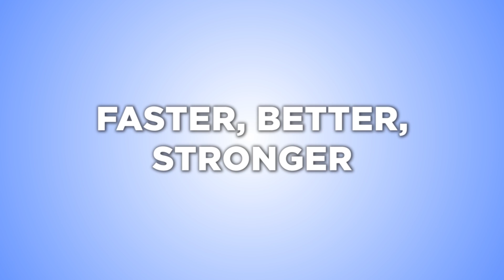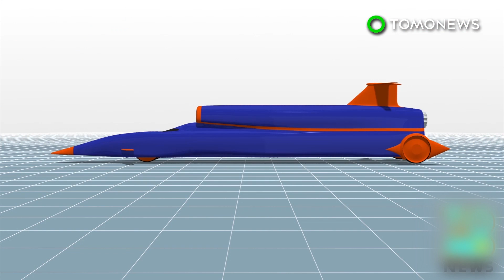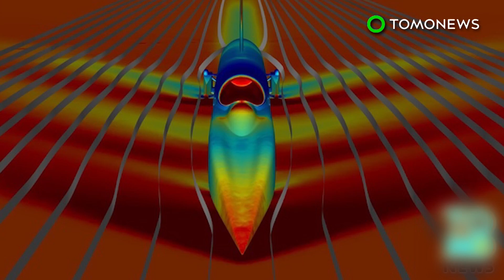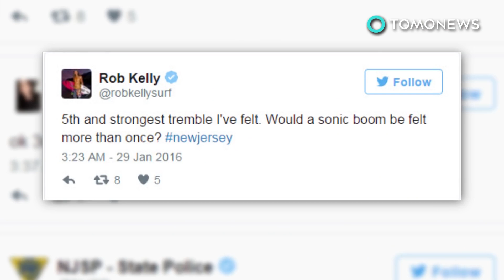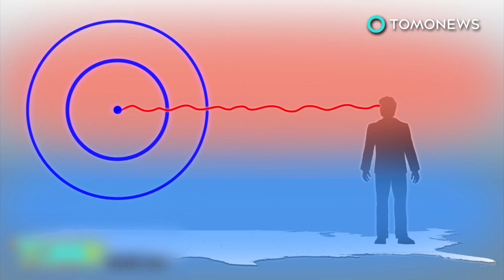NASA developing supersonic boomless jet - TomoNews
WASHINGTON/BETHESDA, MARYLAND — Lockheed Martin and NASA have partnered to develop a quiet supersonic plane named the X-59.